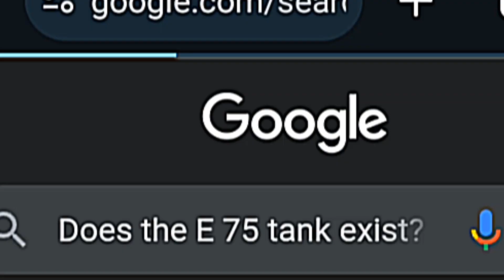E-75.exe | WoTBlitz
thanks for watching guys and Don't forhet to subcribe this channel for more content, now i have 80 subcriber! thanks to all my subcriber who help me grow this channel since 2021 :)

Wotb name:TheBlack_Eclipse2406